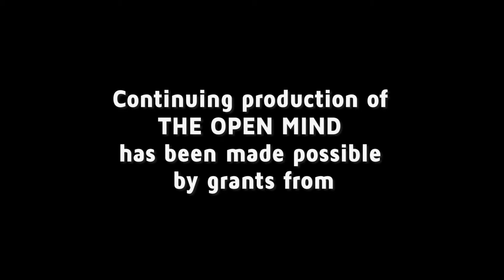Economic Security, Mobility, and Progress - Phil Murphy | The Open Mind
NJ Governor Phil Murphy talks about his pro-growth progressive agenda for New Jersey and a vision for the 2020 Democratic ticket.

OPEN19006